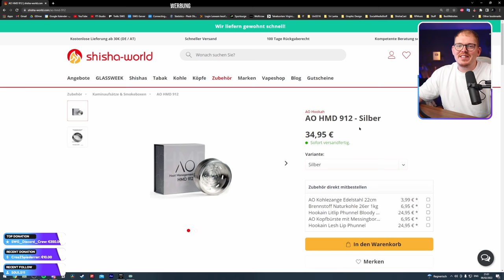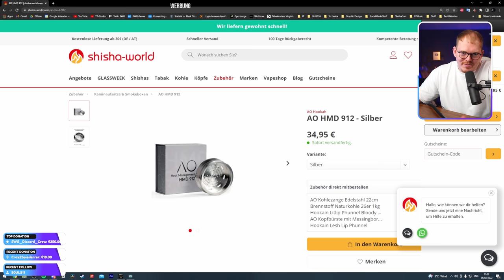Ersteindruck: AO HMD 912! 🔥 + HMD Ranking! 📈